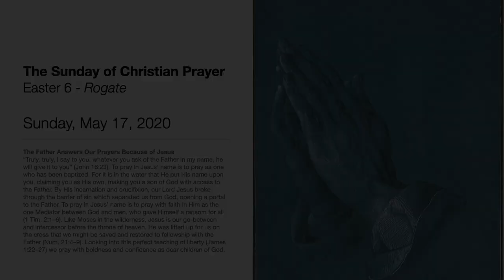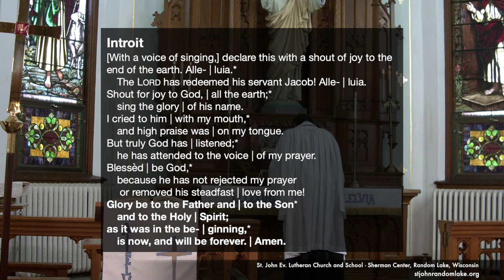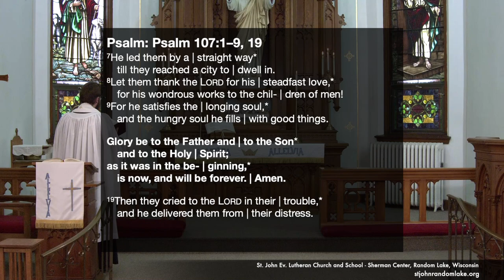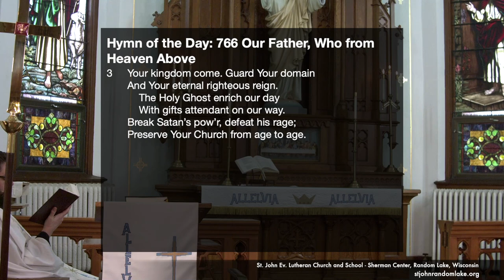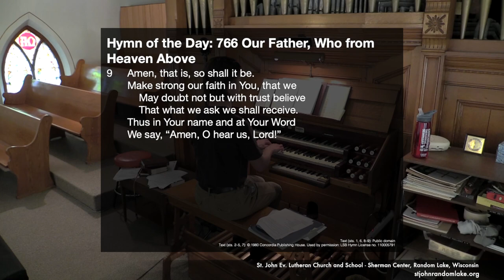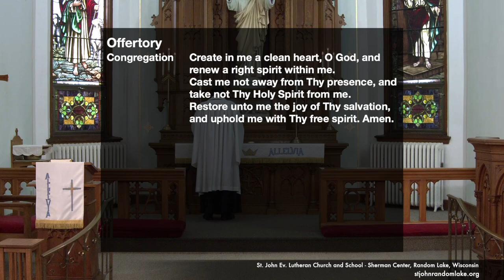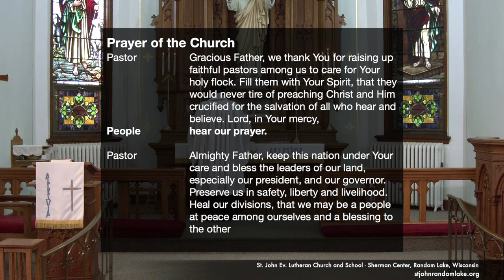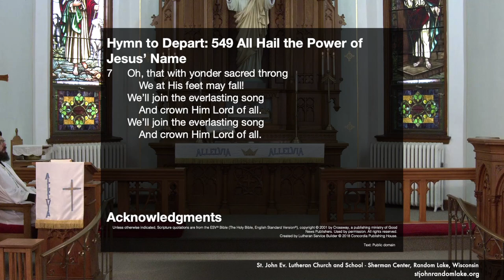The Sunday of Christian Prayer - Rogate / Easter 6 - May 17, 2020